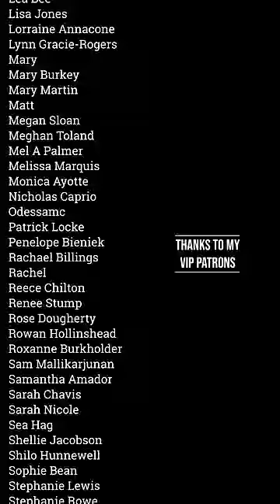State Natives: New York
We will call them New Yorkers... but they won't call themselves that...

Shows: Next 2 Months
6/8-9 - Tampa, FL - Side Splitters w/ Frank Caliendo
6/10-11 - Tampa, FL - Side Splitters w/ Sean Finnerty
6/16 - Daytona Beach, FL - Hilton Ocean Front Resort
7/23 - Atlanta, GA - Tru by Hilton Galleria Ballpark